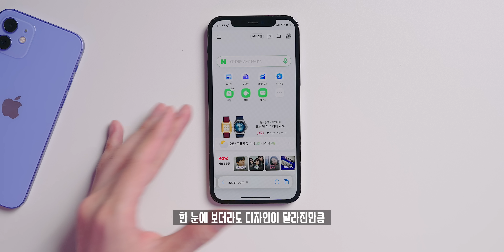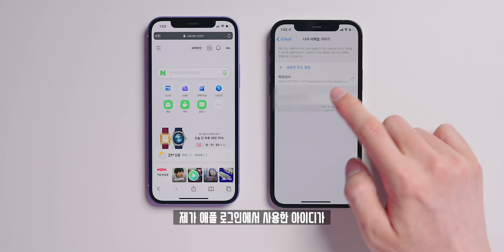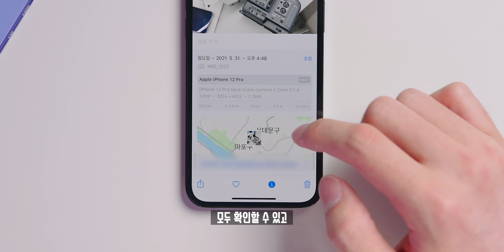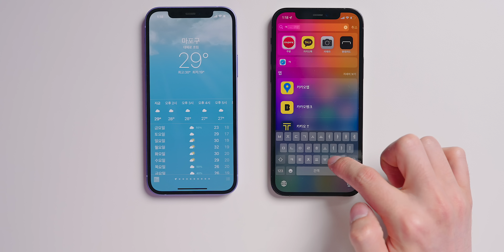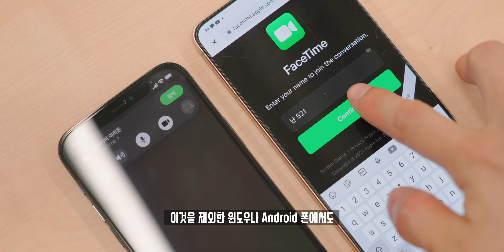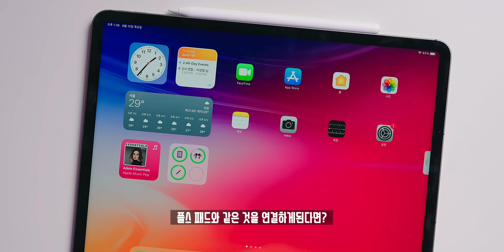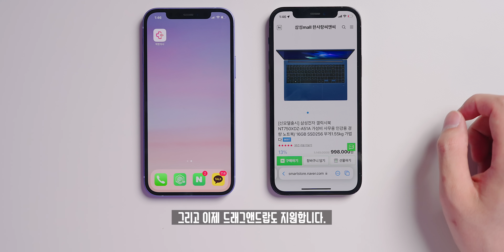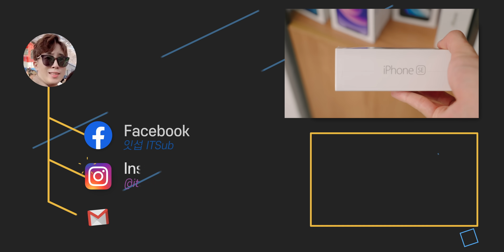아이폰 6S도 12로 업데이트 해준다?? 새로운 iOS 15 신기능 세세한 총정리! 꿀팁이 꽤 많네..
애플의  소프트웨어 지원은 볼때마다 놀라운 것 같습니다. 무려 WWDC 2021에서 공개된 새로운 iOS 15는 약 6년전 출시한 iPhone 6S부터 업데이트가 가능하며, 베타이지만 실제로 사용해보니 꿀같은 편의 기능들이 많아 총정리 해봤습니다.

◆ info.
OS : iOS 15 Beta 1
업데이트 기종 : iPhone 6S/SE 1st ~
출시일 : 2021년 가을 예정

◆ Timestamp.
00:00 주... 죽여줘
00:13 오프닝
00:49 사파리
04:24 사진
05:30 날씨
06:36 알림 센터
07:37 스포트라이트
09:12 시리
09:59 FaceTime
11:03 집중모드
12:49 건강
13:29 새롭지만 한국은 미지원하는 개선점
14:02 기타 소소한 개선점
15:34 노올라운 WatchOS 8
16:38 며칠간 사용해본 후기 요약

◆ Tag.

◆ ITSub 잇섭.